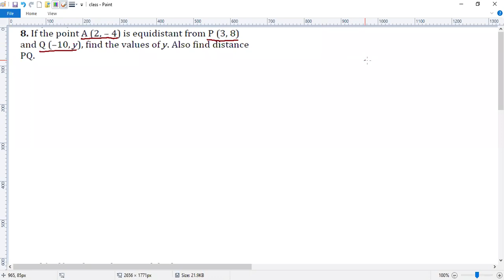X - Coordinate test correction part 2 Q8 to 15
Nagalakshmi Magesh - MN's Balaji Academy